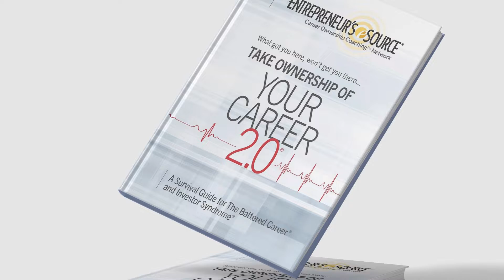Excerpt-7 POD Podcast: Ep-10 “Overcoming Obstacles to a Successful Mindset”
Welcome to Possibilities, Options & Dreams Podcast: Ep-10 “Overcoming Obstacles to a Successful Mindset.” Possibilities, Options & Dreams is the top career ownership podcast! Now you can watch or listen on the go to the industry’s most insightful minds on all things business and career ownership. We hope you’ll tune in regularly!

In Episode #10, CHAPTER 8: RESOURCES AND WORKSHEETS Questions to Ponder Where is your professional future headed?

What Don’t You Want?

Often it’s easier to know what you don’t want than what you do want. A good way to begin the search for your Primary Aim is to become very clear about all the things you know you don’t want. Make a list. Don’t stop writing until you’ve written down everything you can think of. There is a basic premise at work here, which says that focusing on what you don’t want creates more of the same. The things you know you don’t want are probably things you think about frequently. You probably play them over and over again in your mind. The result is that you are mentally “rehearsing” them, practicing them, reinforcing them.

When do you feel most free?

What is it that makes you feel most in touch with yourself?

What gives you the greatest sense of fulfillment?

Everyone has peak experiences. What are they for you? What do you want your life to stand for?

What’s really important to you?

This is what your Primary Aim is all about. Again, you start by making a list. Think about what you appreciate, what is important to you, the parts of your life you treasure, the ones that give you your deepest sense of satisfaction? If your list fills up with material things, dig deeper. Your Primary Aim isn’t about “stuff.” It’s about being alive.

And that's just a little of what's covered by Melissa and Tamara in this episode. Also, what's your POD, or your ILWE, if you aren't familiar with these acronyms, you should be, so check-in and check out “Overcoming Obstacles
to a Successful Mindset”

More About This Podcast:

You are painfully aware that the job market has changed dramatically in the last 25 years with more and more layoffs every time there is a downward shift in the economy, with jobs being lost to cheaper labor in other countries and entire industries moving overseas. We have been living in the Career Revolution era where job security no longer exists and pension plans are a thing of the past. Our families, our income, our emotional wellbeing, and the way we must plan for the future have all been drastically affected. Maybe there have been cutbacks in your company. Maybe you have been lucky enough to have survived them but wonder when your turn is coming. Or maybe you didn’t survive the latest layoff and are currently unemployed or underemployed, or perhaps you have even joined the unemployable ranks.
Increased levels of fear and uncertainty in today’s workplace don’t leave much room for inspiration or empowerment. In fact, when was the last time you felt inspired or empowered? Think back to when you were a child and the possibilities were endless. You felt you could do anything. You felt empowered, right?

You could dare to dream because failure was not even an option.

You had the ability to focus on the end goal and not on the obstacles in your way. It’s time to regain that ability and redefine your goals. Where is your professional future headed? Are you on track? Will your current path take you where you want to go? This book is the starting point of your journey towards self-sufficiency and financial freedom. Together we will build the framework to define your goals, needs, and expectations, and assist you in determining the proper vehicle to help you attain them.

About Tamara Loring:

Tamara been with The Entrepreneur’s Source (TES) since March 2002, based at the Performance Enhancement Center (PEC) in Southbury, CT. Over the years her responsibilities have evolved, and her roles have changed, but most of her work and input tends to revolve around training and operations. Her TES journey has not only been a professional one, but a personal one. She is passionate about the organization and working with Franchise Business Owners to further the TES mission which is to empower seekers to identify and pursue their Income, Lifestyle, Wealth and Equity goals!

About Melissa Pang:

Always customer service-focused, Melissa is a proud member of the TES SourceLink team and works with TES franchisor members on a daily basis, providing a collaborative environment that fosters win-win relationships. She feels most in her element when collaborating with franchisor members – working together, Melissa helps them find solutions and build strong, long-lasting relationships with TES coaches and clients in order to achieve the franchise growth results they desire.

For more about obtaining your Income, Lifestyle, Wealth and Equity goals